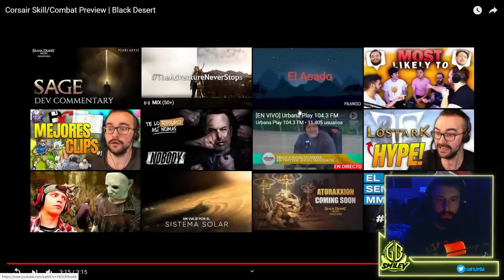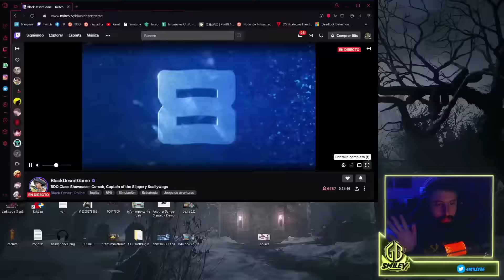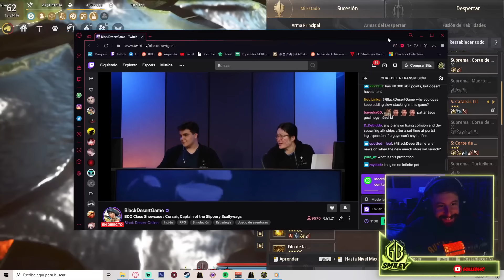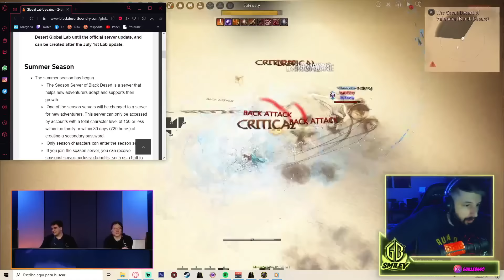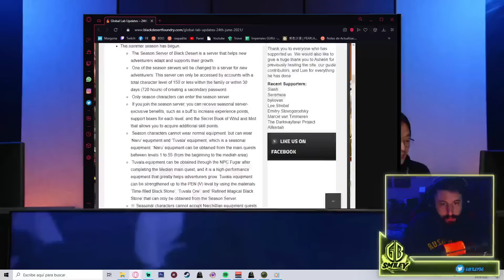Black Desert - CORSARIA SHOWCASE | REVIEW DE SKILLS & COMBOS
🔵 Hoy tenemos una actualización muy copada y como cada semana explicada de la mejor manera posible en mi canal. Si te gusta el video te agradecería que le dejaras tu me gusta porque eso me motiva a seguir haciendo esto :) ✔️